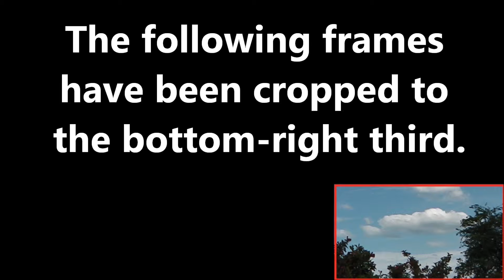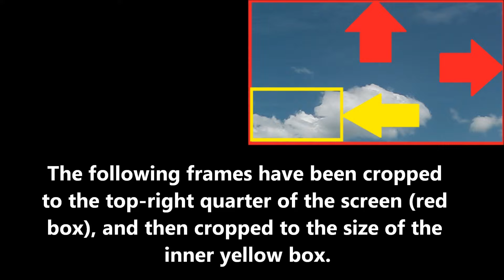UFOs Over Welwyn Garden City: June 19th 2012 number 3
Please note that the second object appears to weave through cloud.  However, I should like to point out that this UFO is shown in slow motion (1/30th of real-time speed)